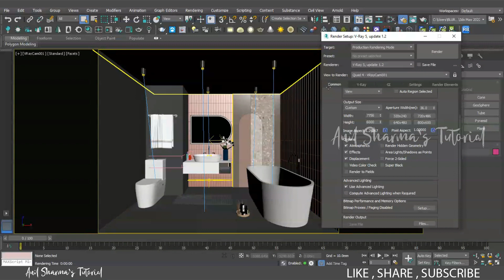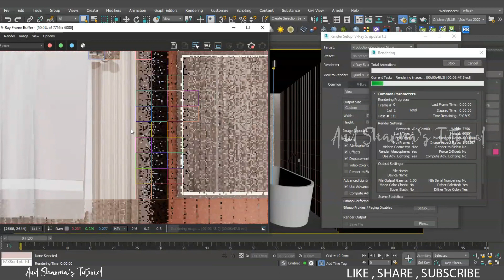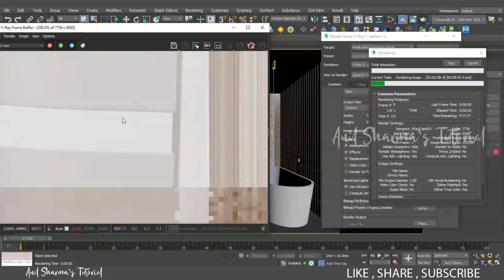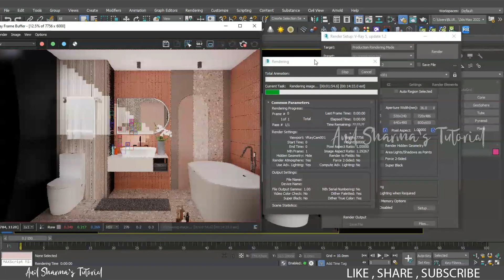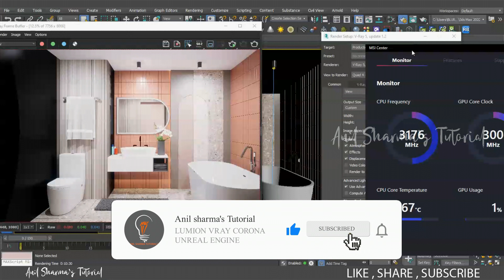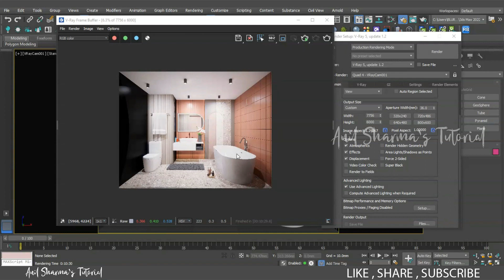8K RENDER ON RYZEN 9